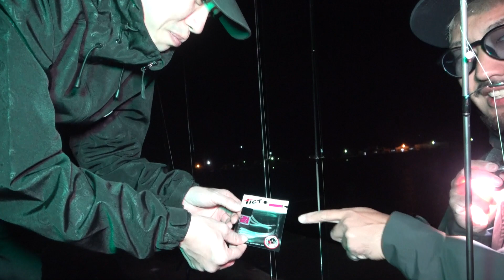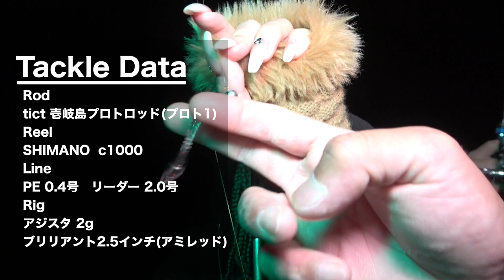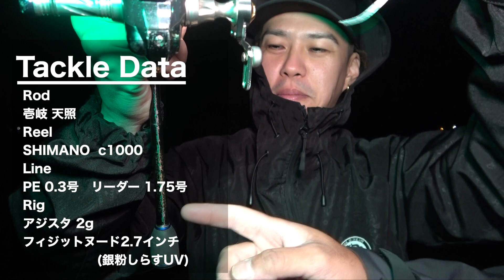『アジング✖️レゲエ』友達が来たらやっぱ釣りでしょ！の巻